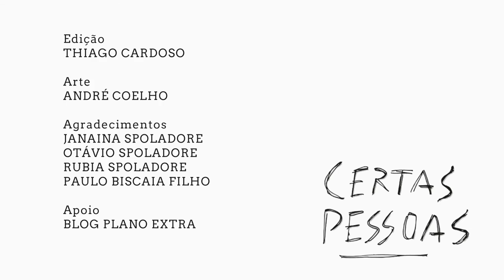Certas Pessoas #08 - Simone Spoladore